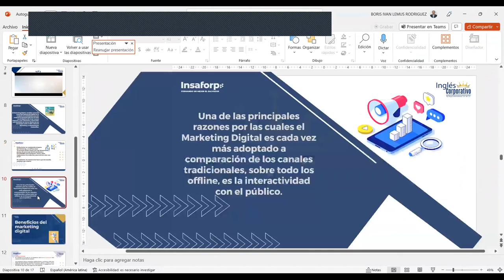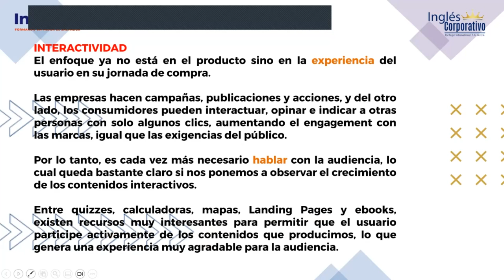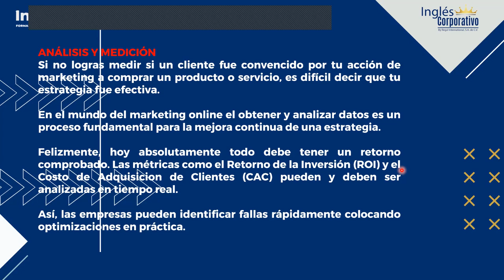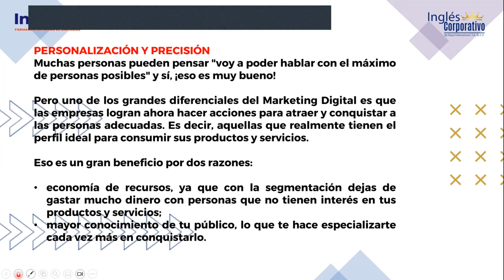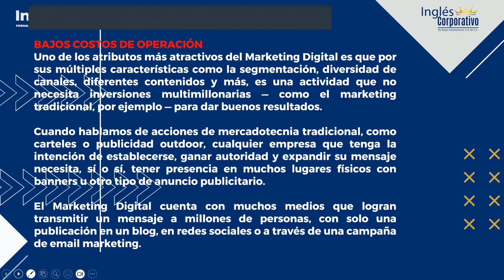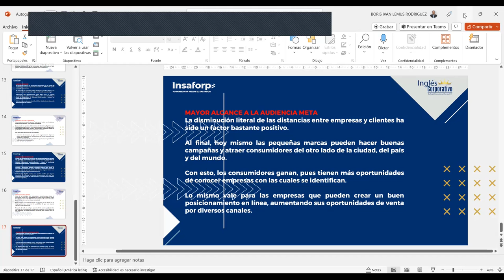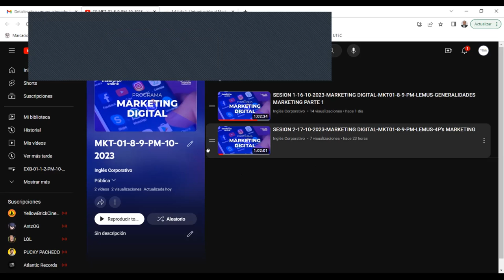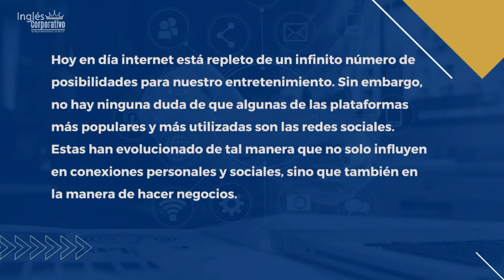SESION 3-18-10-2023-MARKETING DIGITAL-MKT01-8-9-PM-LEMUS-MARKETING DIGITAL BENEFICIOS